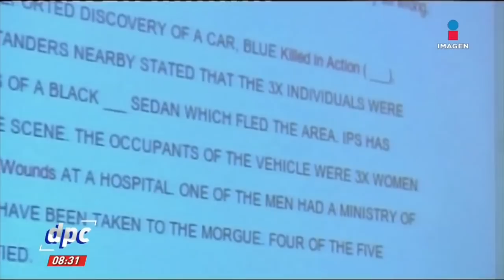¿Por qué México daría asilo a Julian Assange? | De Pisa y Corre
¿Cuál es la situación actual de Julian Assange? El presidente López Obrador ofreció asilo político al fundador de Wikileaks.